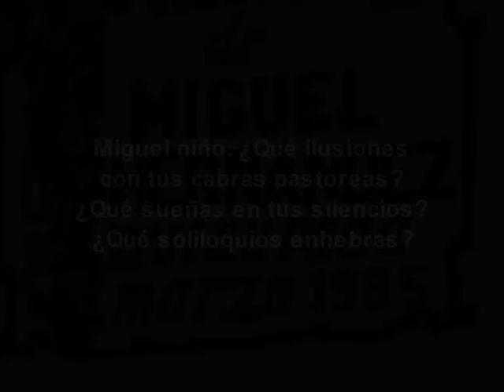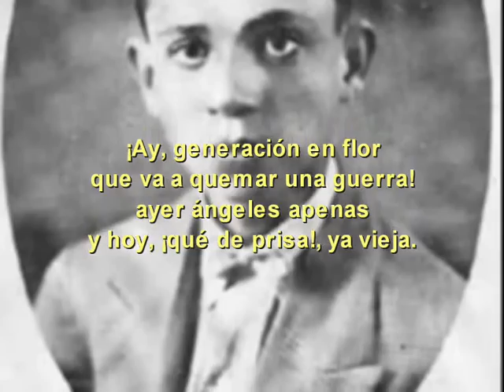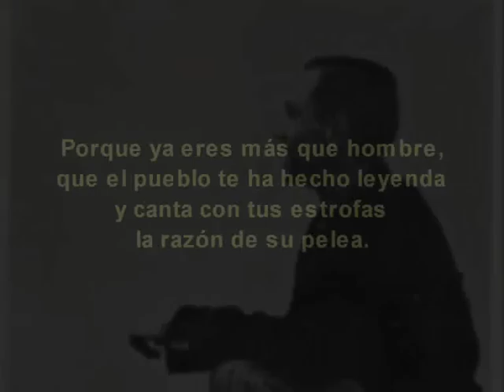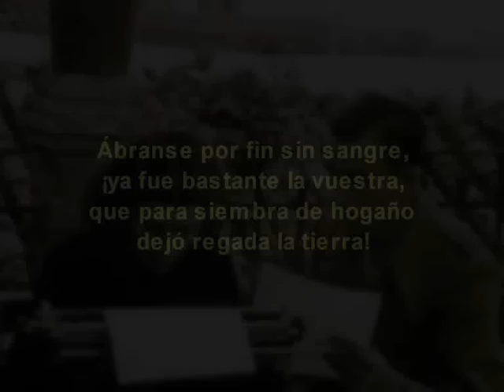Poesias de jose Bretones ESTA REGADA LA TIERRA